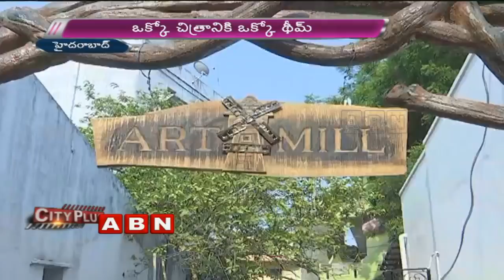Special Story on Pal Brothers Art mill in hyderabad